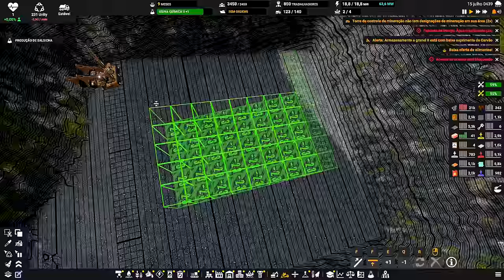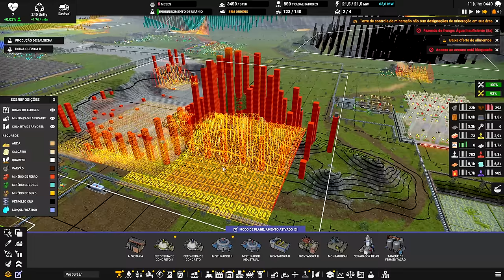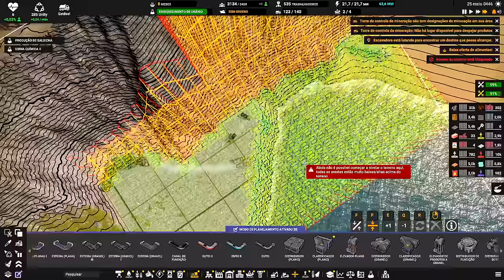⛵ Captain of Industry UPDATE 2 - Tome concreto!!! EP22